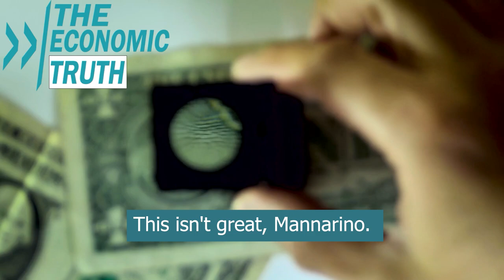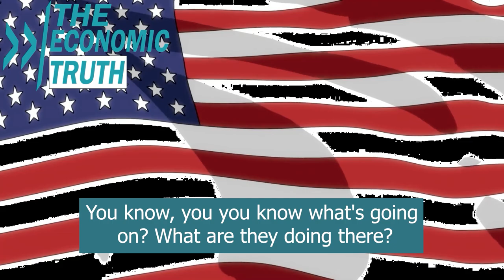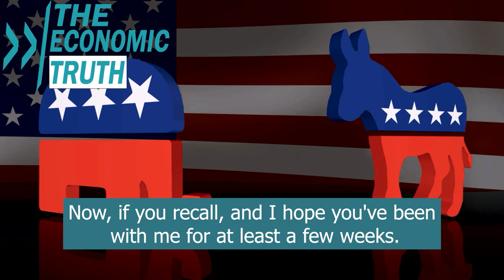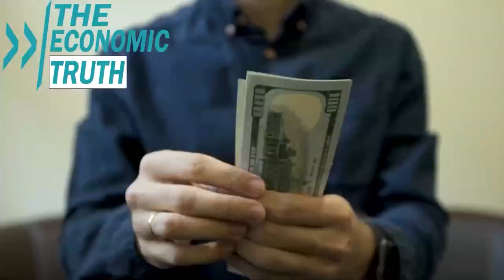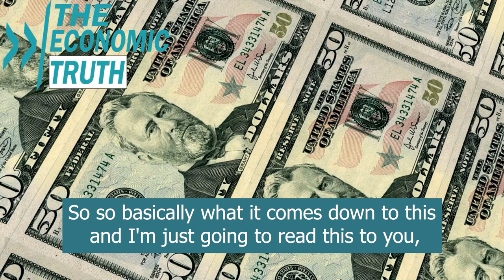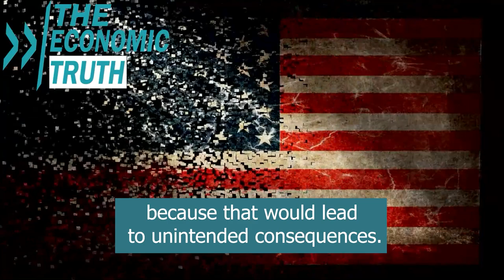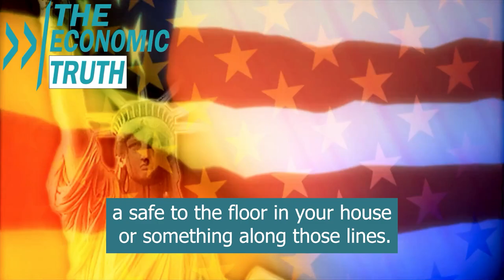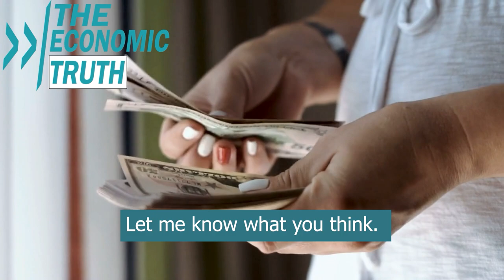The Next Great Depression Is Going To Be A Collapse Of Bonds and US Government - Gregory Mannarino